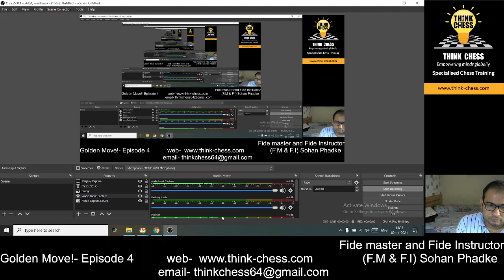Golden Move - Episode 4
Fide Chess Master and Fide Instructor Sohan Phadke is back with new attacking series, "Golden move"- Episode 3
Sometimes Chess is very simple!...you just have to find 1 good move...That's it!
This Attacking series is concentrated on finding 1 move beauty.